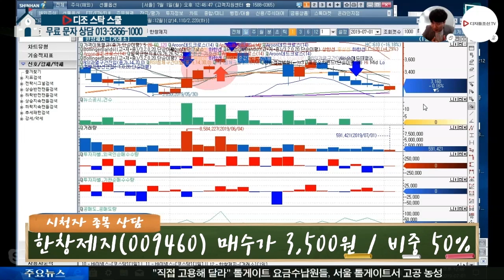송매도 전문가의 시청자 종목 상담_한창제지(009460)